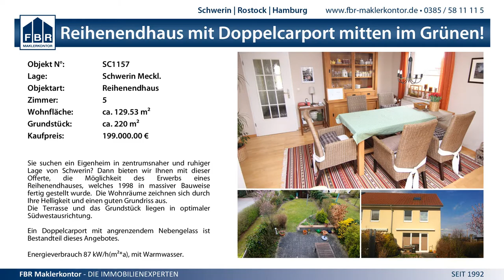20:16 (11:11) SV GW Schwerin II vs. TSG Wismar - 17.1.2015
MV Liga wJC - 20:16 (11:11) SV GW Schwerin II vs. TSG Wismar - 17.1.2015